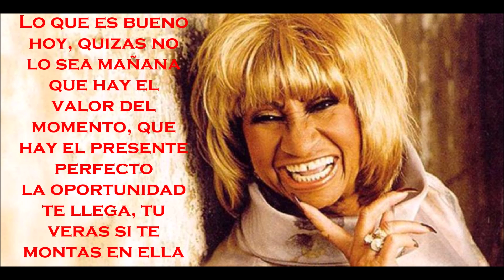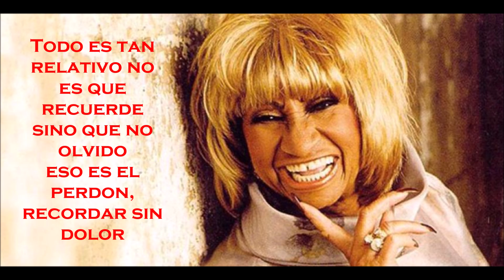Celia Cruz: Rie Y Llora (lyrics/letra)